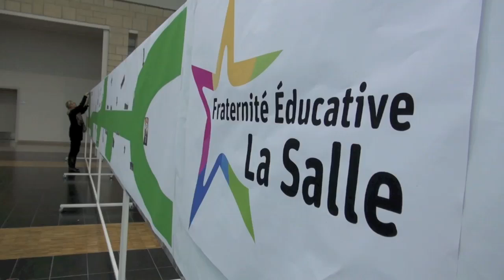Beauvais Samedi 22 - Lancement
Préparatifs pour le lancement du rassemblement de Beauvais.